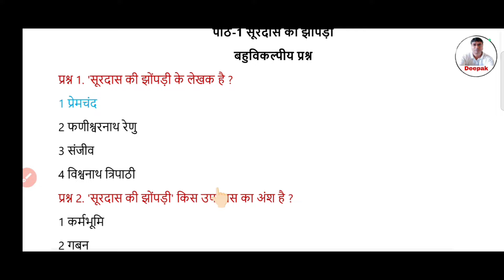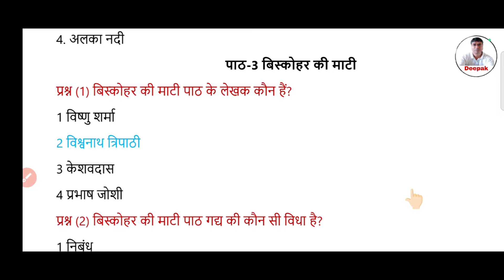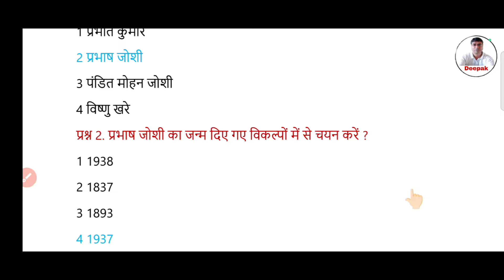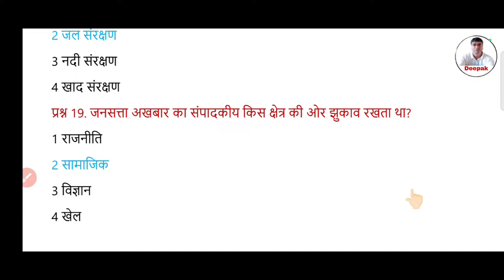Hindi Elective Class 12 Top Officials Guess MCQ Question Answer for Final Board Exam 2024 अंतराल-2